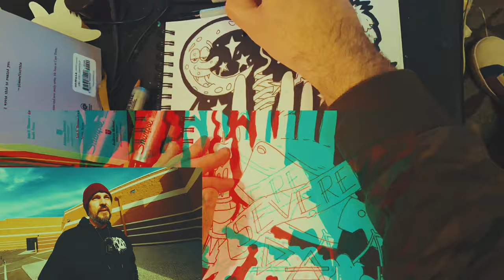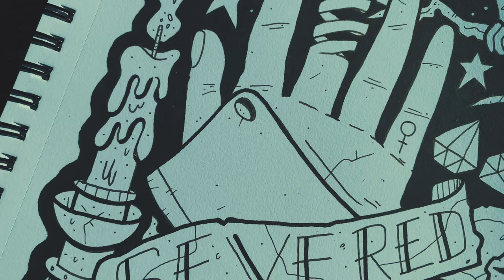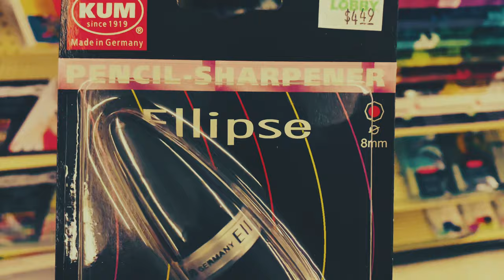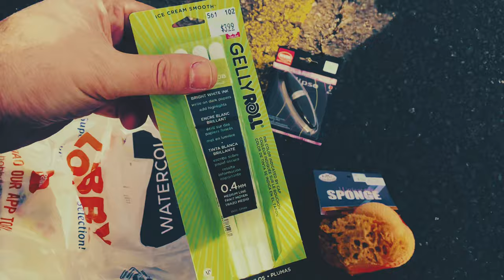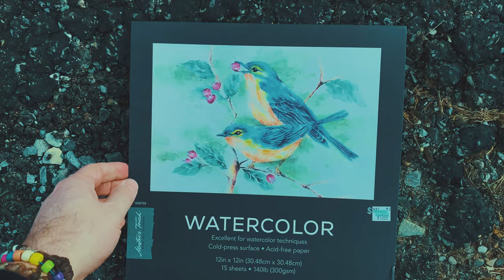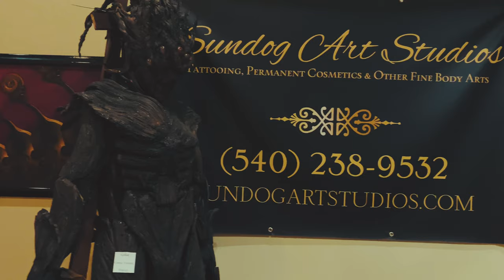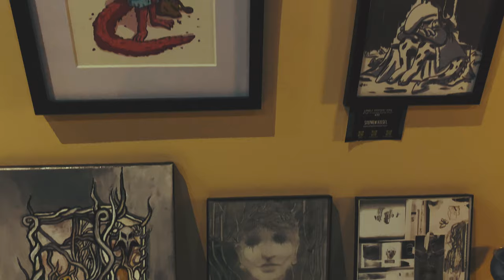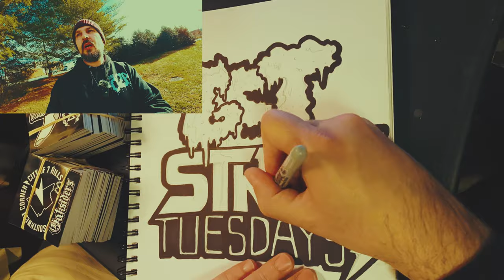1: Drawing Pen & Ink Art and Painting Watercolor florals In the name of love.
Hi! Welcome to my new Art vlog series Get Struck Tuesdays.
I re-introduce myself and make some Art in the name of love. Watch me create two Pen & Ink pieces and two Watercolor floral paintings. My kids, my girlfriend and I attend First Friday at Sundog Art Studios, and I buy some Art supplies from Hobby Lobby. Thanks for the likes and any positive comments.
-Kris

*All beats by the Burga Kang.